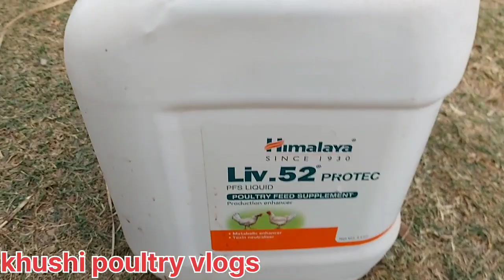इस मैडिसन से Birds में कभी CRD sound नहीं आएगा 🐔 winter management#khushipoultryvlogs 🤑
Welcome to Khushi Poulltry vlogs
हमारे इस channel पर आपको Boiler Poultry के बार मे सम्पूर्ण जानकारी दी जाएगी तो, अभी हमारे चैनल को subscribe करें ताकि हमारे channel की सारी video सबसे पहले आप तक पहुंचे 👍

New Channel ‎@Mohan singh Vlogs

.poultry farming cost
.chicken farming cost
.broiler chicks cost
.poultry feed cost
.cost of broiler chicks
.broiler chicken raising cost
.broiler poultry farming cost
.poultry farming
.poultry business
.poultry
.poultry business cost
.poultry business starting cost
.broiler chicks rate
.cost of poultry feed
.cost of broiler chicken
.poultry farming information
.cost of broiler poultry farming
.broiler farming
.broiler chicken farming cost
.poultry chicks cost
.broiler chicken farming
.broiler farm
.broiler poultry farm profit
.broiler chicken poultry farm profit
.cobb 400 broiler breeder management guide
.broiler murgi palan ka tarika
.farming leader
.hindi, broiler poultry farming
.broiler poultry farming in india
.How to farm poultry easy method
.poultry farming (मुर्गी पालन)
.telangana poultry
.broiler poultry farming kese banaye
.poultry shed design
.poultry farming project
.poultry farm in india
.small scale broiler chicken farming
.small broiler farm
.मुर्गी पालन के बारे में जानकारी
.layer poultry farming in haryana
.देसी मुर्गी पालन
.how to make poultry farm
.contract poultry farming profit
.contract farming
.ib chicken
.ec farm
.new business idea
.poultry farm
.ec poultry farm income
.poultry vaccination
.bhadrak
.ec farm profit
.ec farm cost
.Indian Broiler
.fully automatic ec poultry farm business
.ec poultry farm business plan & profit a to z
.मुर्गी पालन वीडियो
.chicken farming
.poultry farming desi jugaad
.देसी जुगाड़ खेती
.agribusiness
.agribusiness success story
.ec poultry farm chhattisgarh
.ec poultry farm equipment cost
.एयर कंडीशनर से लेके म्यूजिक सिस्टम तक सब हैं यहाँ | आधुनिक ब्रायलर मुर्गी पालन व्यवसाय
.indian farmer
.Desi Jugaad Agriculture
.ibc24
.Contract farming in poultry
.Integrated farming
.Suguna foods
.IB group
.Abis exports
.ibh treatment in poultry
.mortality in chickens
.high mortality treatment in broilers
.best liver tonic for poultry
.best medicine for IBH
.broiler
.IBH vaccination
.poultry management tips
.winter management
.summer management
.poultry disease
.gumbaro, crd, virus, viral
.poultry earning
.profit, loss
.india poultry management
.brooding management
.winter care in chicken
.kidney disease in broiler
.crd in broiler
.accites in broiler
.how to manage poultry in winter
 Broiler growth promoter
.cage system poultry farm
.all medicine used for a beroiler farm batch.
.All medicine for chiken farm.
.All medicine use a lot .
.All medicine poultry farm use a lot.
.Poultry farm me istmal hone bali daba.
.New costruction for chiken farm.
.Low cost of construction poultry farm.
.Poultry farm shed
.Poultry farming
.Murgi farm
.Goat farming.
.Cow farming., Dairy farming.
.Broiler farming mein Main pura medicine ki jankari
.poultry guide sagar
.Broiler management
.Poultry Management
.Broiler all medicine
.Poultry all medicine
.poultry farming
.Broiler all medicine details
.Day 1 - day 40 all medicine in broiler
.Best Liver Tonic in broiler farming
.Broiler farming all medicine purchase
.Vimeral best ad3 in broiler farming
.Toxol
.Brotone
.G promin
.Broilar Kidney infection keise thik kare
.Broilar Kidney disease treatment
.Gout disease in rainy season
.Kidney problem in poultry
.Kidney problem in broiler
.Poultry
.make money online
.murga palan
.poultry firming in india
.poultry firming america
.brooding management
.winter management in poultry
.low cost poultry firm
 पोल्ट्री मे 1-35 दिन मे इस्तेमाल हाेने वाली सभी मेडिसिन्स
.Poultry Medicines starting to End the Batch
.broiler daily medicines
.poultry training day by day
.poultry medicine chart
.broiler medicines day by day
.murgian ko dva kaise de
.mdicin for braler poltry
.guarani murgio ki dwa
.poultry murgio ki dawa
.bater ki dawa
.देशी मुर्गीयो की दवा
.मुर्गीयो की दवा